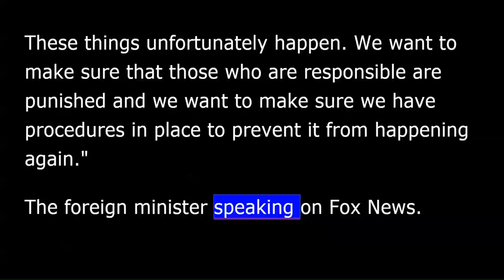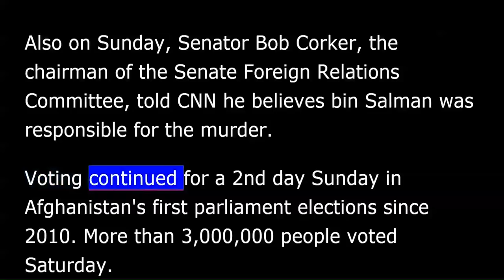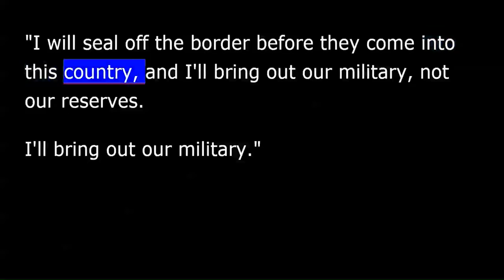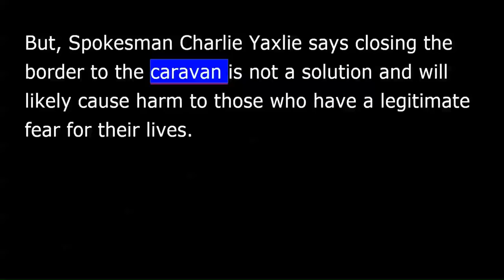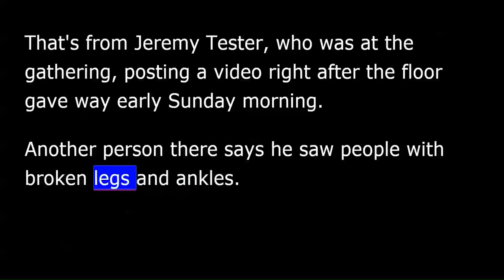VOA news for Tuesday, October 23rd, 2018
VOA news. I'm Christopher Cruise reporting.
Saudi Arabia's Foreign Minister Adel al-Jubeir said Sunday his country made a "huge and grave mistake" in the killing of dissident Saudi journalist Jamal Khashoggi in its consulate in Istanbul earlier this month.
"The individuals who did this did this outside the scope of their authority. There obviously was a tremendous mistake made, and what compounded the mistake was the attempt to try to cover up. That is unacceptable in any government. These things unfortunately happen. We want to make sure that those who are responsible are punished and we want to make sure we have procedures in place to prevent it from happening again.”
The foreign minister speaking on Fox News. He expressed his condolences to Khashoggi's family but provided no new information on how the 59-year-old journalist was killed or what happened to his body or if Crown Prince Mohammed bin Salman, who is the country's de facto ruler, was involved.
Also on Sunday, Senator Bob Corker, the chairman of the Senate Foreign Relations Committee, told CNN he believes bin Salman was responsible for the murder.
Voting continued for a second day Sunday in Afghanistan's first parliament elections since 2010. More than 3 million people voted Saturday.
There was violence both days and technical problems but also long lines at some polling stations.
Full results not expected for a few weeks.
King Abdullah of Jordan says he has decided not to renew parts of a treaty with Israel. Two parts of the agreement allowed Israel to lease two small areas of farmland from Jordan for 25 years.
The deadline for renewal is later this week.
The king gave no reason for his decision but he has been under domestic pressure to end the lease and return the land to full Jordanian control.
Israeli Prime Minister Benjamin Netanyahu acknowledged Jordan's right to reclaim the land.
Large numbers of Central American migrants who had been stopped by Mexican police on a bridge at the Guatemala border Saturday crossed into Mexico Sunday by swimming across the river that separates the two countries.
The marchers are mainly from Honduras. They say they are headed to the U.S.-Mexico border.
Whenever a small gate opens to receive the Honduran migrants at this processing center on the Mexico-Guatemala border, there is a desperate crush of bodies that push forward in the heat. Some are even fainted.
Mexico is giving some out a small number of visitor visas, which in theory could allow some migrants to get to the U.S. border.
Sunday, President Trump said he is ready to guard against.
"I will seal off the border before they come into this country, and I'll bring out our military, not our reserves. I'll bring out our military.”
Some migrants say they are fleeing gang violence, others say they are in search of work.
I'm July Walker.
The U.N. refugee agency says people fleeing persecution and violence have a right to international protection.
Correspondent Lisa Schlein reports for VOA from UNHCR headquarters in Geneva.
The U.N. refugee agency does not question the sovereign right of any nation to control its borders. But, it does say international law governs the way countries must behave toward refugees and asylum seekers.
The UNHCR says it recognizes the arrival of thousands of Honduran migrants in the caravan at the U.S. borders will be overwhelming. But, Spokesman Charlie Yaxlie says closing the border to the caravan is not a solution and will likely cause harm to those who have a legitimate fear for their lives.
Dozens of people were hurt when a floor collapsed during a party in Clemson, South Carolina, early Sunday.
Associated Press correspondent Tim McGuire reports.
One Clemson University sophomore says the first floor of an apartment complex club house was "packed" with people. Everyone jumping up and down to the beat of a popular song when the whole floor collapsed.
That's from Jeremy Tester, who was at the gathering, posting a video right after the floor gave way early Sunday morning.
Another person there says he saw people with broken legs and ankles.
Police say some 30 people were taken to hospitals. None of the entries appeared to be life-threatening.
At least 22 people were killed Sunday and 171 injured when one of Taiwan's newer faster trains derailed on a curve along a popular coastal weekend route.
All of the train's eight cars derailed and five of them flipped over.
Local news reports said that as many as 30 people remained alive for some time after the crash, trapped inside the cars in Yilan county.
There is more on these and other late breaking and developing stories, from around the world, around the clock, at voanews.com and on the VOA news mobile app. I'm Christopher Cruise, VOA news.